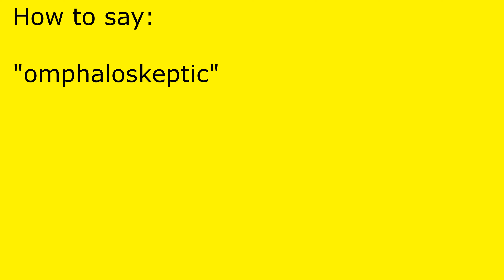How to pronounce omphaloskeptic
omphaloskeptic pronunciation.